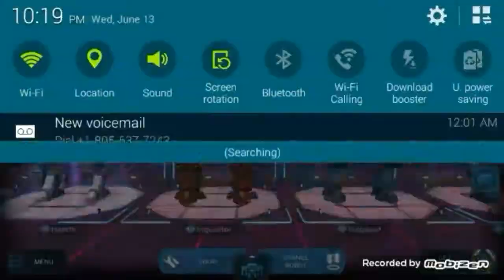War robots WRESPECT CHALLENGE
Pilot id : 8L1CFQ

Pilot platform : android

Winning prize : spectre